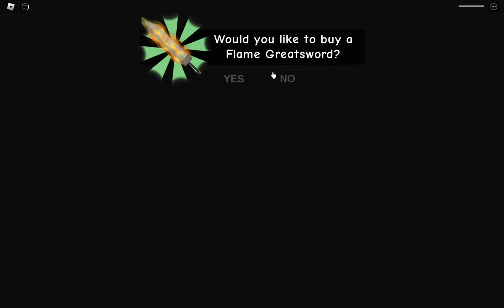GRUMPY GRAN! (SCARY OBBY) Roblox Gameplay Walkthrough [HARD MODE]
GAME NAME : GRUMPY GRAN! (SCARY OBBY)